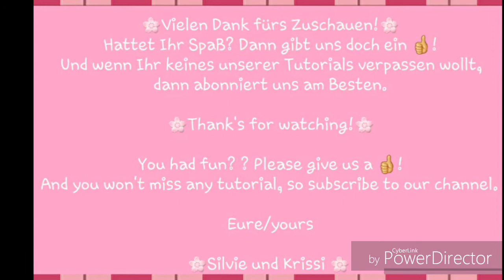A Tiny World under a Resin Dome, Polymer Clay UV Resin Tutorial Krikreativ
KRIKREATIV

Eine kleine Welt unter einer Resin Kuppel die wir aus UV Resin Gel und Fimo fertigen.

 Kreative Ideen aus Fimo. Creative ideas out of polymerclay!

Viel Spass mit unserem neuen Video! Enjoy our new Video!

 Jetzt auch immer mit englischen Untertiteln.
Now always with english subtitles!!

Wir sind Mutter und Tochter- die sehr viel Spass am gemeinsamen Basteln mit Fimo  haben. Deshalb freuen wir uns unsere Begeisterung mit Euch zu teilen.
We are mother and daughter from Germany and we love to craft with polymer clay! That is why we are happy to share our enthusiasm with you.

Falls Euch etwas nicht so gut gefällt, schreibt uns. Dann versuchen wir, das beim nächsten Mal besser zu machen.
If there is something you don't like, please let us know. So we will try to do it better the next time.

Thank yo for your interest.

 💟Krissi und Silvie💟

Viele unserer Kreationen findet ihr in unserem DAWANDA - Shop/ Check out our Dawanda -shop - Krikreativ Dawanda-Shop: